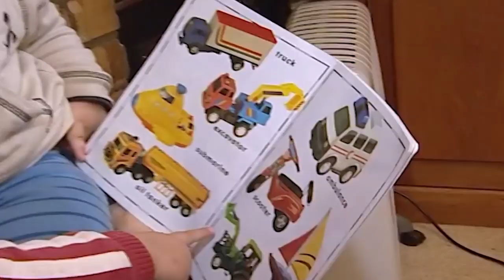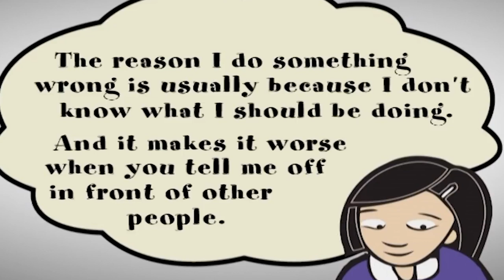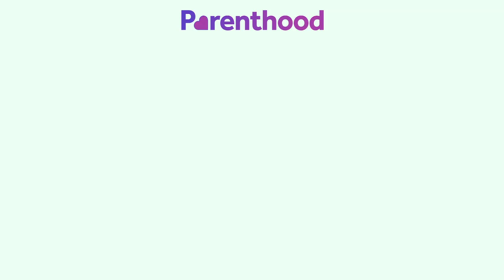Nought To Five Full Episode: Potty Training Essentials | Parenthood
This week on Nought to Five, the toddler years are a time of great curiosity and adventure, it’s a stage of discovering a sense of self and it’s what you can expect from 1 to 2-year olds. 19-month-old Emily is now growing in independence and also has taken an interested in using the toilet but when is the best time to begin toilet training?

Nought To Five is highly informative rather than sensational, catering to every day (albeit diverse) families rather than the extreme, and is based on six key principles children need to grow up to be happy, capable adults.